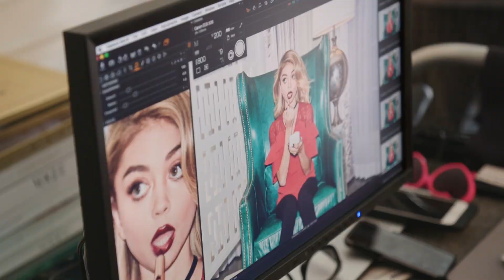Sarah Hyland for Candie's Fall 2017!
Fall is just around the corner and Sarah Hyland is showing off her personal style in Candie's latest collection. Go behind the scenes with our Creative Director as she pays an homage to the 90's in her newest campagin. Look out for all brand new Candie's styles coming to Kohl's stores this season!